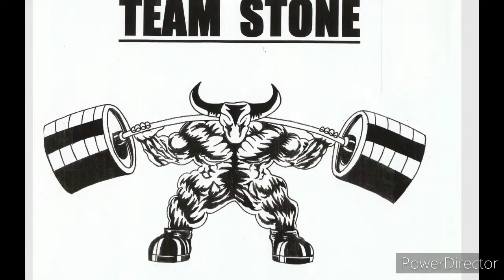practice battle arm wrestling!!! the Assassin Ron Ermini vs Nic Stone !!!